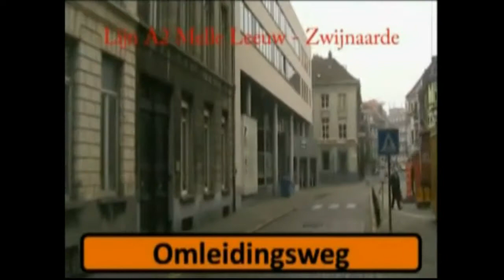a2 melle zwijnaarde 1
lijnverkenning van buslijn a2 van melle leeuw naar zwijnaarde zandvoordestraat deel 1
aclvb team